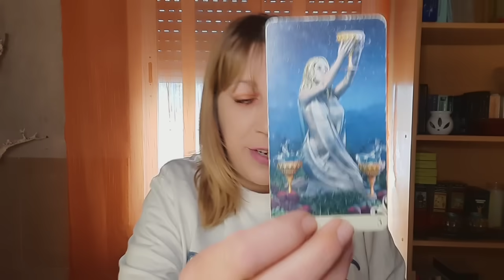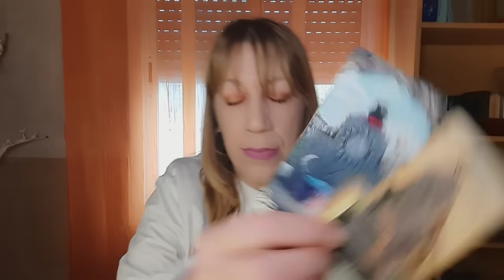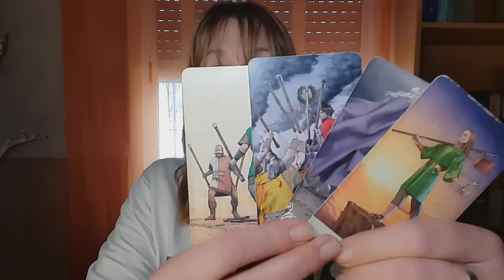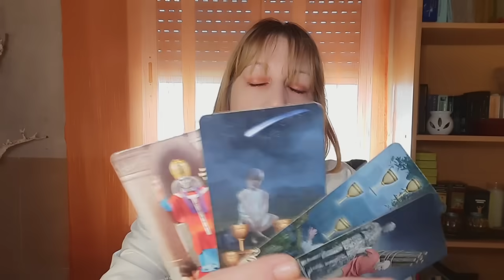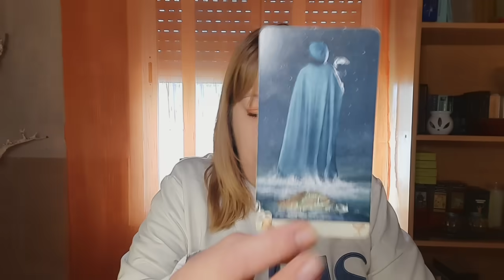😲SALDRÁS DE DUDAS CON LO QUE DESCUBRES...